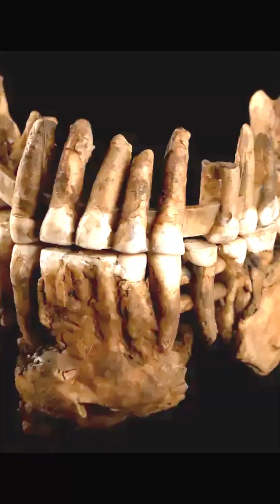Neanderthal Bones 'Thorin' Reveal Insights Into the Extinction of Ancient Species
'Thorin' the remains named after Tolkien's famous character from The Hobbit is a significant Neanderthal discovery that has provided invaluable insights into the lives and genetic makeup of our ancient ancestors. Found in the Grotte Mandrin cave in France, Thorin is one of the earliest known Neanderthal remains in Western Europe. This groundbreaking discovery has challenged previous assumptions about the timeline of Neanderthal presence in the region.

The genetic analysis of Thorin's remains has revealed fascinating details about Neanderthal biology, including their unique genetic variations and adaptations to their environment. While Thorin's remains have not directly provided evidence for interbreeding with modern humans, DNA analysis of modern human populations has revealed that such interbreeding occurred. This suggests a more complex and interconnected history of our species than previously thought.

The discovery of Thorin has had a profound impact on the field of paleoanthropology, offering new perspectives on the origins and evolution of humanity. As scientists continue to explore the mysteries of Neanderthal life, Thorin's remains will undoubtedly play a crucial role in unraveling the intricate tapestry of human history